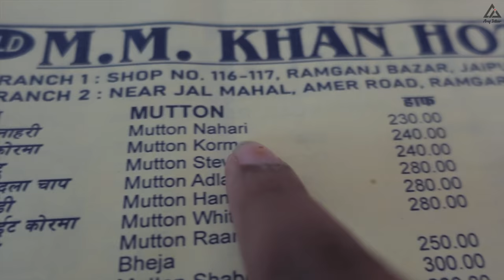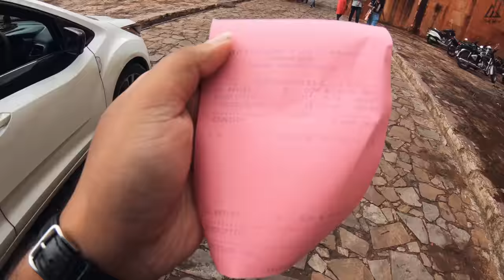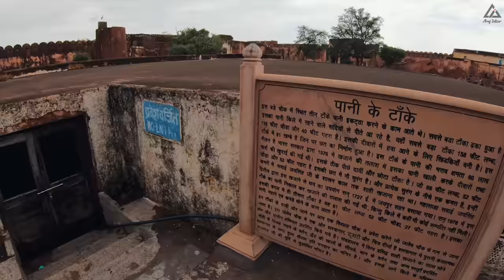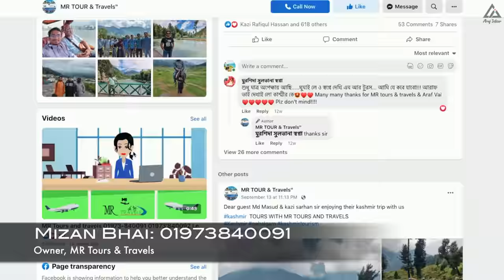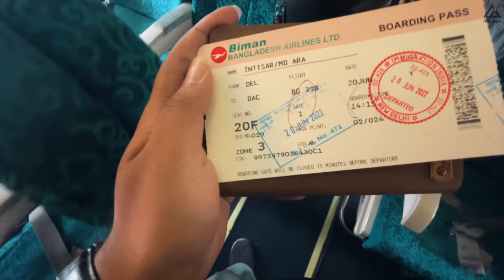একদিনে জয়পুর ঘুরে দেখা সম্ভব? || Amer Fort & Jaigarh Fort of Rajasthan - Ep.10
Vlog Date: 19 June,2022

খরচের হিসাবঃ
লাঞ্চ - ২৬০ রুপি
জয়গড় ফোর্ট এর গাইড - ১০০ রুপি
আমির ফোর্ট এর গাইড - ১০০ রুপি
টোটাল দিল্লি-আগ্রা-রাজস্থান প্যাকেজ - ২৪০০০ টাকা (ফ্লাইট খরচ বাদে)
দিল্লি থেকে ঢাকার প্লেন ভাড়া - ৯৩০০ টাকা

👉 দিল্লি,আগ্রা,রাজ্যস্থান প্যাকেজ নিয়েছি MR Tours & Travels থেকে
5 Days & 4 Night Tour Package - 24000 TAKA (Excluding Flight)